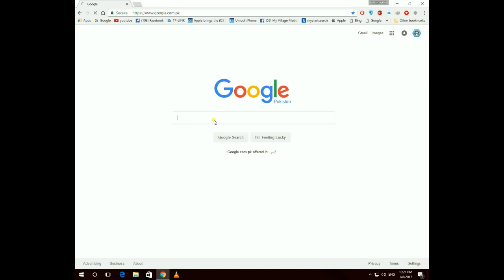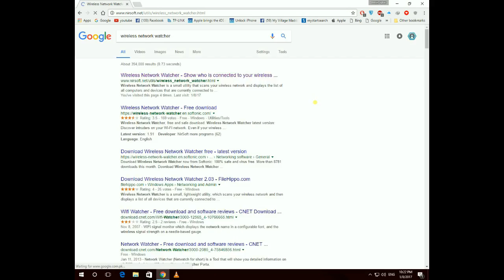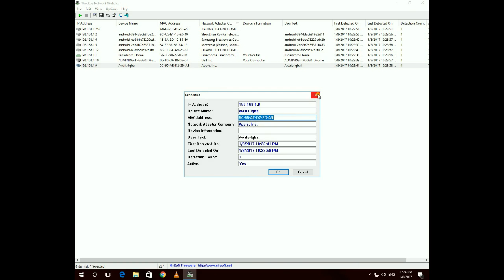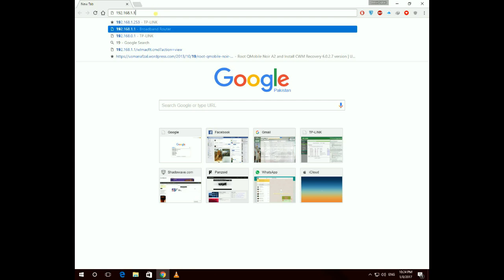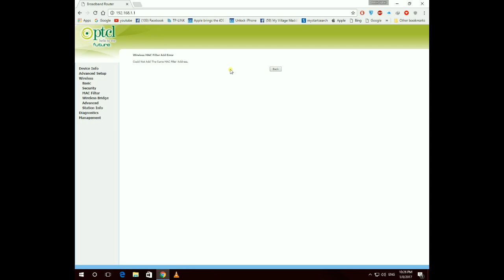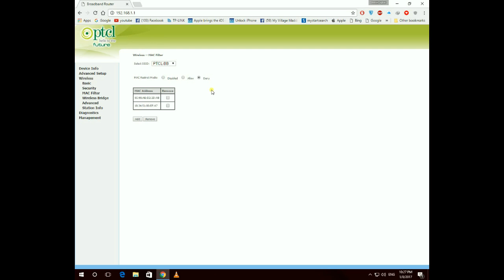How To Check Who Is Using Your WiFi And How To Block Device Or Users Urdu/Hindi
Welcome to Awais Iqbal. I'm not gonna write long description, If you want to know more about channel then watch my videos. I hope you can find some useful videos for yourself.